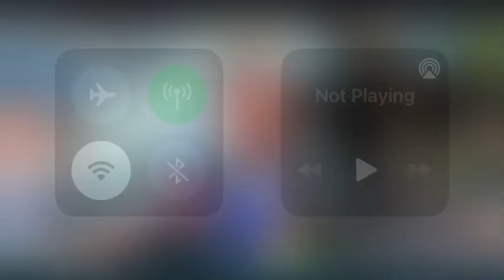“บิ๊กตู่” ลั่น ไม่กลัวโดนเช็คบิล!! (22 มิ.ย. 66)